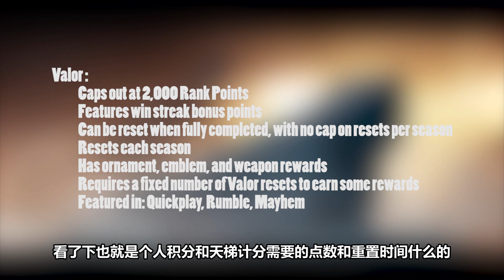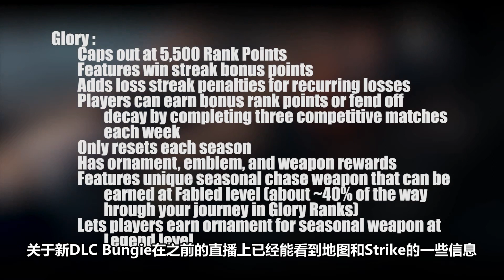[PS4] Destiny 2 | 4月27日Bungie新聞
4月27日Bungie新聞